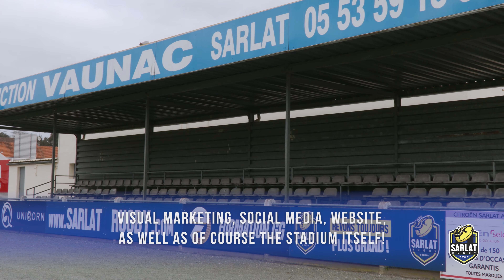A Day in the Life of Sarlat Rugby Prop and Sponsorship Manager Dato Okriashvili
Follow one of Sarlat Rugby’s most recognizable faces through a day’s work, and training. Dato Okriashvili is a powerful pillar of the team on the pitch, holding the line in the scrums and pushing the team forward on the charge. But his support for the team doesn't stop there. Off the pitch, he is the local sponsorship coordinator for the team, in charge of outreach with partners in the community. His work bringing businesses into the Sarlat Rugby project has been crucial to enabling initial growth and building ongoing momentum. His smiling personality and stubborn determination make him an amazing asset to the Sarlat Rugby Team both on and off the pitch!

Sarlat Rugby would also like to extend a big thank you to all the sponsors who took the time to share their impressions:

As always, thanks for your support, and to Dato for bringing them and so many others on board!